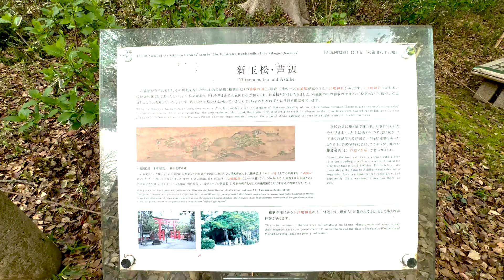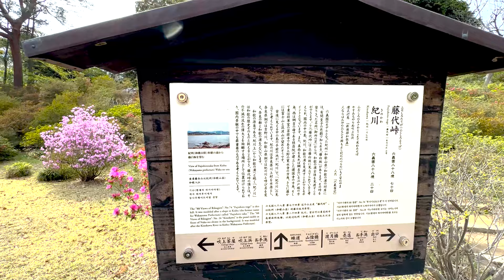Exploring the Enchanting Rikugien Garden 🌸 | Tokyo's Hidden Gem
🌸 Welcome to Rikugien Garden in Tokyo! 🌸

Join me on a peaceful and magical journey through one of Tokyo's most beautiful and serene gardens, Rikugien. Located in the heart of Bunkyo City, this enchanting garden is a perfect escape from the bustling city life.

📍 Location: 6 Chome-16-3 Honkomagome, Bunkyo City, Tokyo 113-0021
🕘 Hours: Open daily from 9 AM to 5 PM
🎫 Entry Fee: Just 300 yen (~2 USD)

In this video, you'll walk with me as I explore:

The tranquil pathways surrounded by lush trees
The picturesque lakes with charming ducks and turtles
The stunning sakura (cherry blossom) trees in full bloom
It's a truly magical place that offers peace and serenity. Whether you're planning to visit Tokyo or just want to enjoy a virtual tour, this video will give you a glimpse of the beauty that Rikugien Garden has to offer.

I love hearing your thoughts and suggestions for future videos.